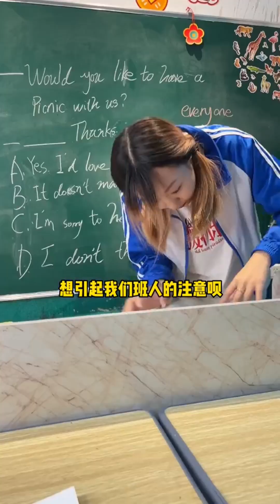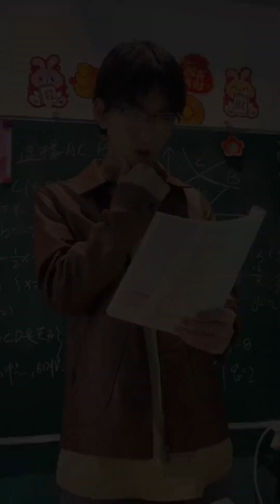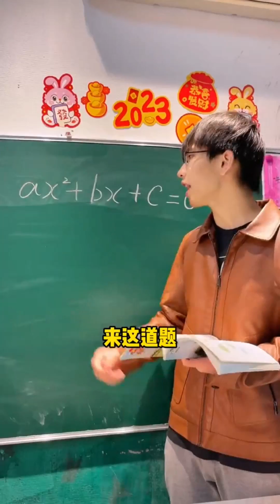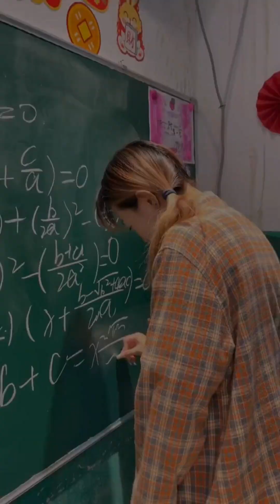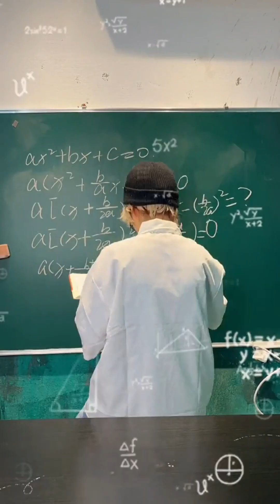班上沒有啦啦隊怎麼辦！ 蘑菇頭只好激將法！ 小梅立馬申請出戰！童年小賣部